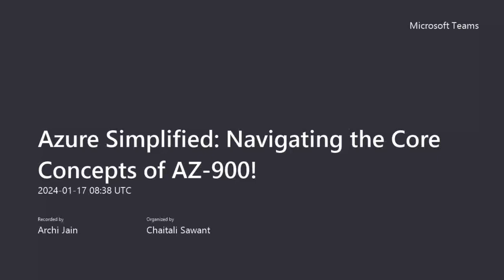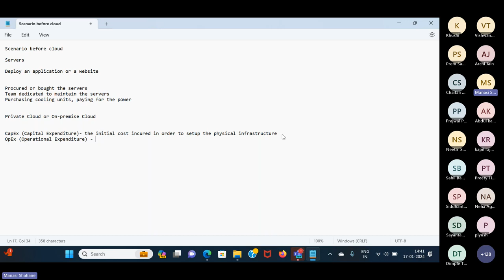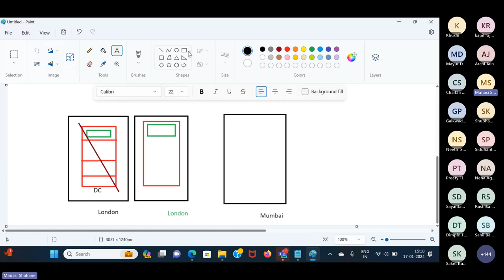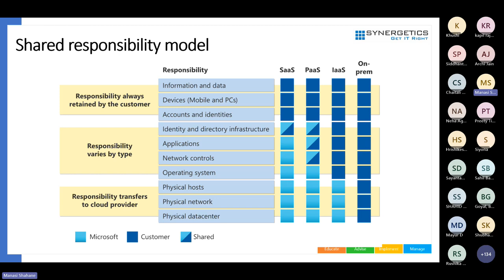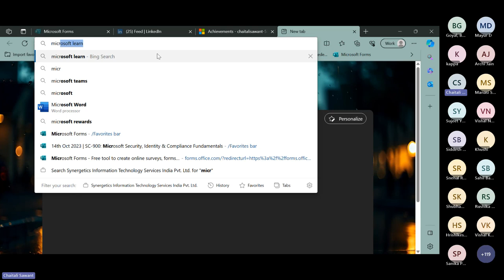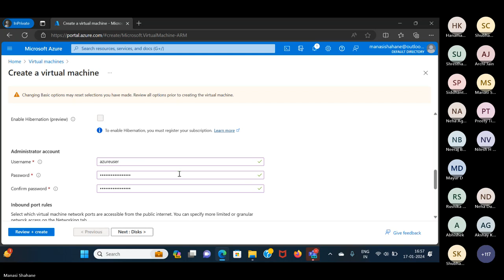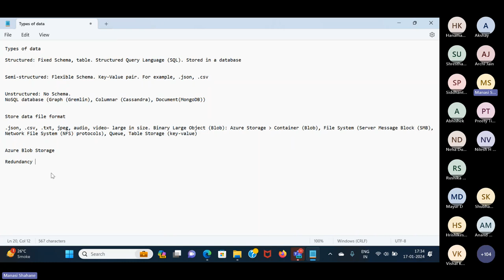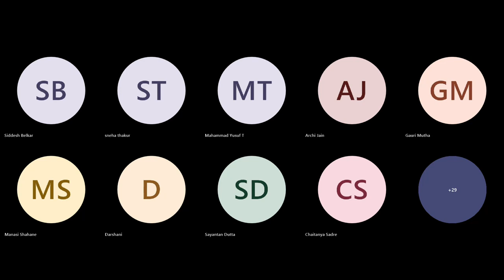Azure Simplified: Navigating the Core Concepts of AZ-900 (Day 1)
Overview of AZ-900
Describe cloud concepts
Describe Azure architecture and Services
Describe Azure management and governance

Why Synergetics?